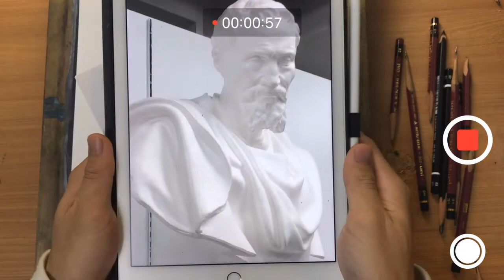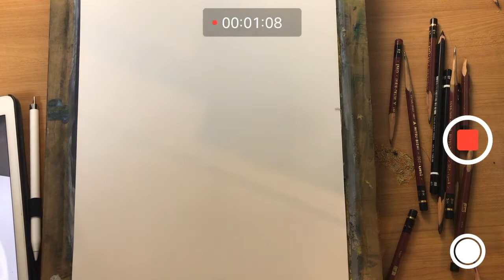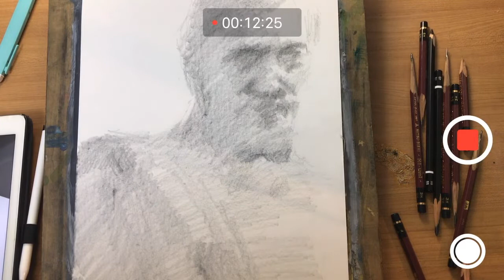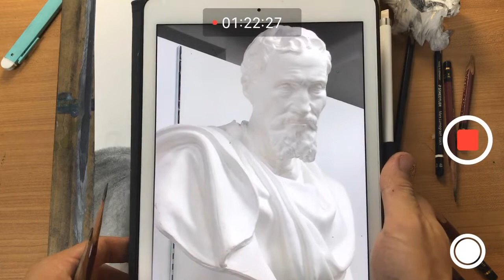#9【描き方ライブ】石膏デッサン ミケランジェロ 鉛筆画 Pencil drawing in 1 hour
仕事、案件、作品の依頼の連絡はこちらにてお願いします
ぜひ見て見てね！！ ライブで描いた絵売ってます！！

I started online shop. Please check it out if you interested in my work.
I'm seelling  my art works which i drew in Youtube Live.

I hope you enjoy my drawing.

また、ライブで描いて欲しいなど等のご要望がございましたら、ネットショップの方に権利を販売しております、よろしくお願いします。